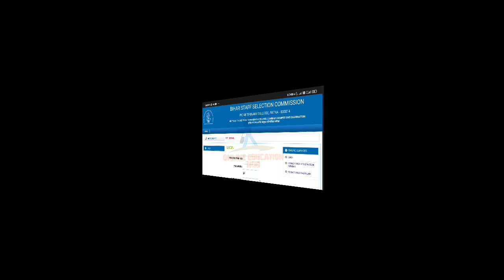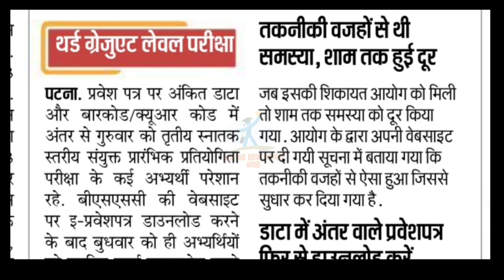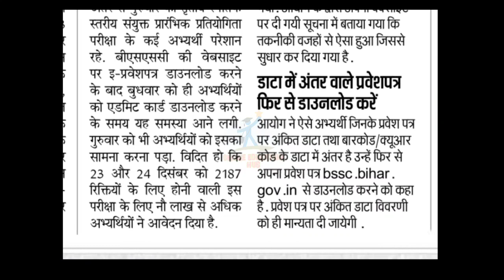Bihar ssc cgl exam update, bihar ssc cgl admit card correction, बिहार सचिवालय भर्ती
Bihar ssc cgl exam update, bihar ssc cgl admit card correction update, बिहार सचिवालय भर्ती, online education hub, bihar ssc cgl cut off,

bihar ssc cgl admit card 2022,
bihar ssc cgl admit card 2022 kaise download kare,
how to download bihar ssc cgl admit card 2022,
bihar ssc cgl previous year question paper gk gs,
bihar ssc cgl ka cut off kitna jata hai,
bihar ssc cgl ka cut off kitna jayega,
bihar ssc cgl ka admit card kab jari hoga,
bihar ssc cgl ka form kab tak bhara jaega,
bihar ssc cgl ka admit card,
bihar ssc cgl ka admit card kaise download karen,